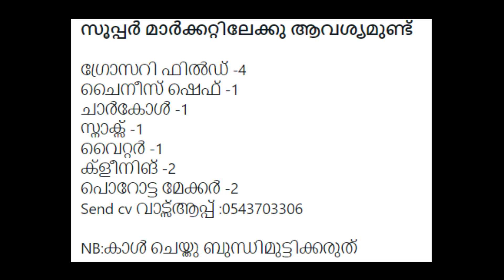Super market Job | 12 Job Vacancy's| Job Vacancy 2022 | Today Job Update | Job No : 93